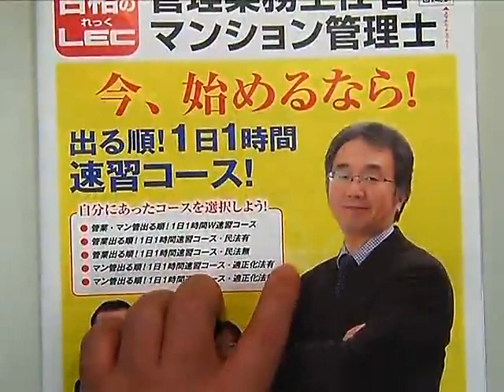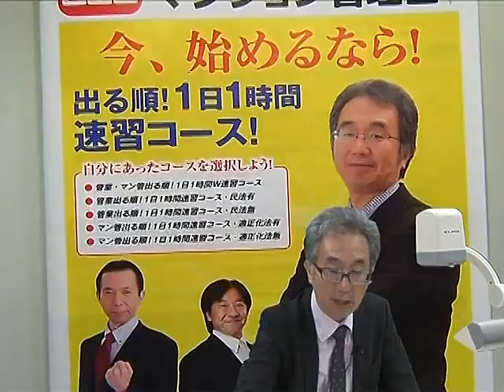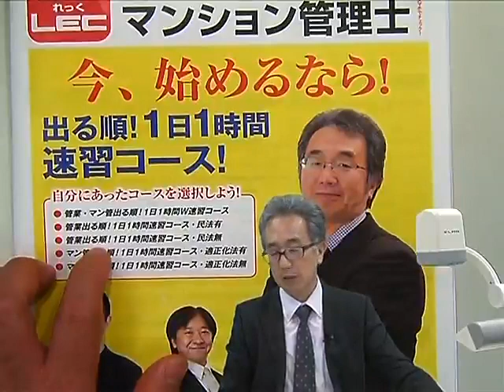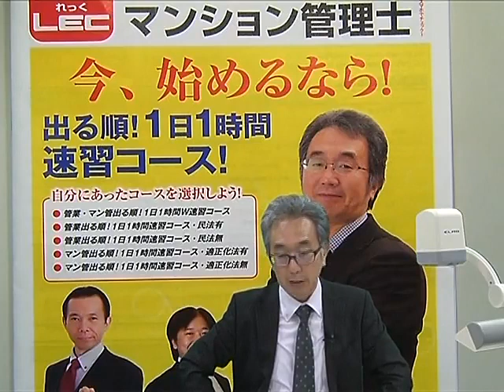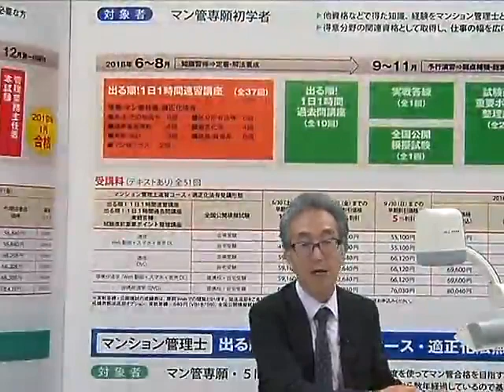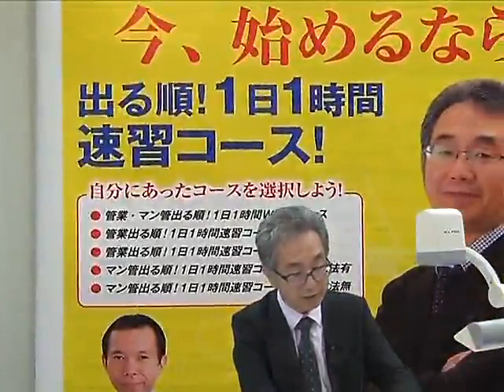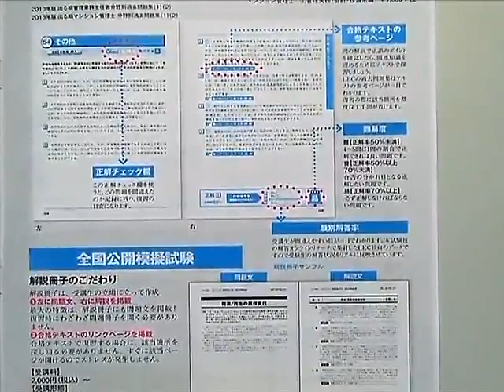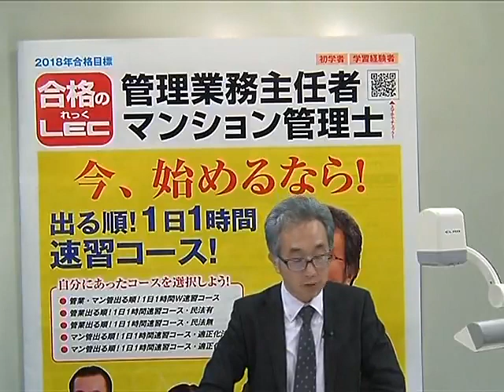「ＬＥＣ速習コースで無駄なく、無理なく、効率良く！」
2018年管業・マン管試験合格を目指す方必見！自分にあったコース選択しよう！
出る順！１日１時間速習コース！、まずはこちらをチェック！